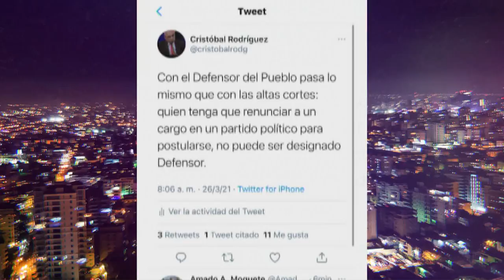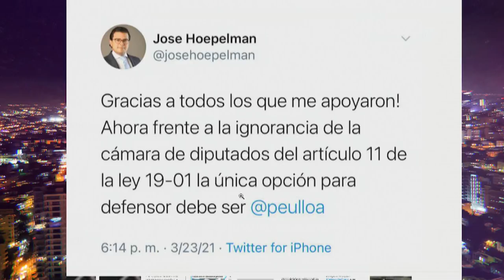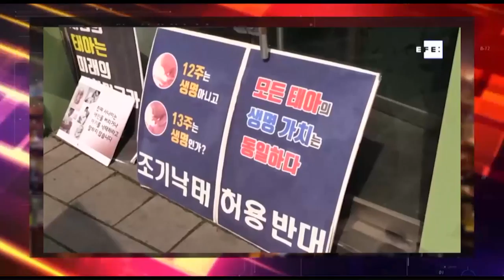CONVERSACION CON EL ASPIRANTE A DEFENSOR DEL PUBLO PABLO ULLOA (LENIS OPINIONES)